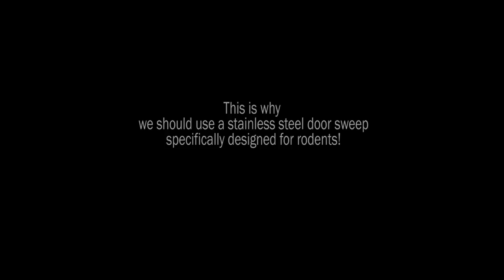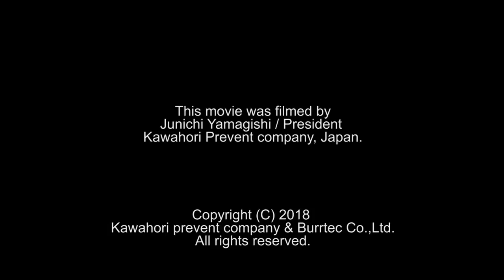How a roof rat invades under the door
Roof rat sneaks in through the hole he made ! You need a door sweep that NO rodents can gnaw. Check out our stainless BURRAT Samurai Armor Door Sweep for complete rodent exclusion!

Kawahori Prevent Company
Junichi Yamagishi / President
Nagano pref, Japan

長野県の有害生物コンサルタントかわほりプリベント
代表山岸淳一様ご協力の映像です。
「クマネズミがドア下部から侵入する衝撃映像」
ドアの下にはバーテックのラットシールドを!!

撮影：
かわほりプリベント   代表  山岸淳一
〒399-0711　長野県塩尻市片丘10387-3

Copyrights(C) 2018
Kawahori prevent company & Burrtec Co.,ltd.